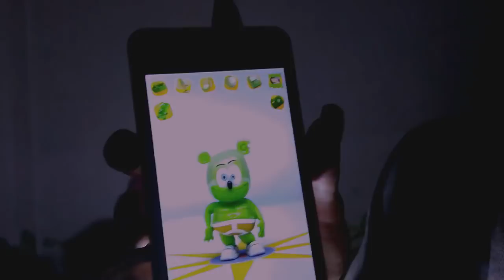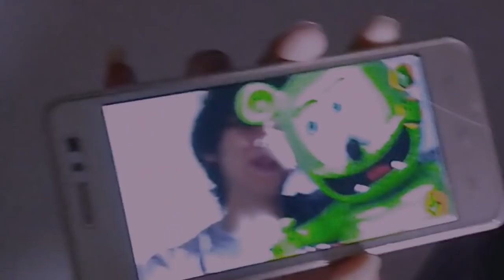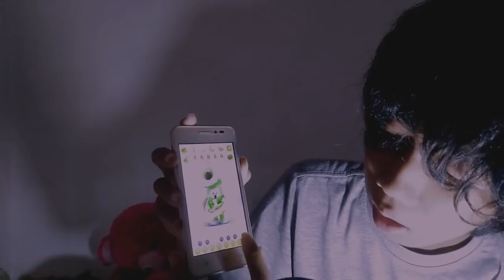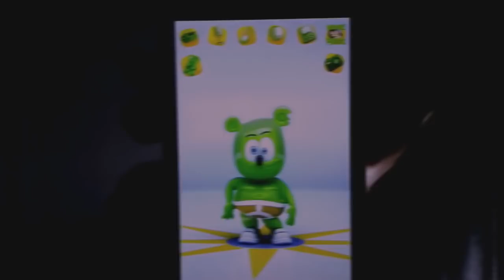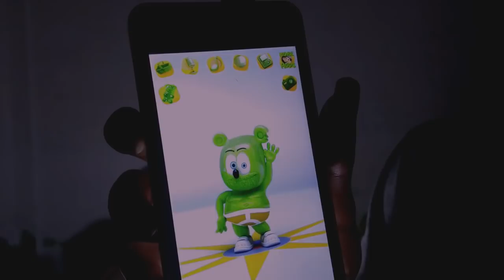JANGAN PERNAH MAIN TALKING GUMMY BEAR SENDIRIAN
JANGAN PERNAH MAIN TALKING GUMMY BEAR.

hay.
Baik pemirsa di video kali ini saya akan bermain game talking gummy bear. game ini mirip seperti talking angela, talking tom, pou, dan talking ghost.
Oke bagaimana keseruanya, langsung aja tonton, here we go!